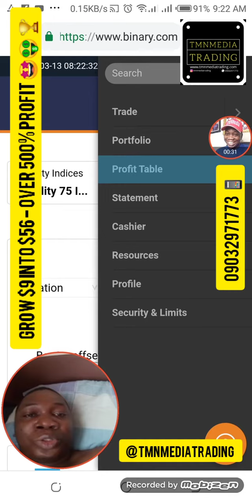How to Turn $9 into $56 with Digital Trading Making over 500% Profits in a Day 🤑😲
DO YOU WANT TO TRADE LIKE THIS OF EVEN BETTER?
YOU NEED 4 BASIC REQUIREMENTS TO GET STARTED!

1. MOBILE PHONE WITH INTERNET ACCESS
2. AVG 1 FREE HOUR FOR TRADING
3. TRADING CAPITAL: MIN N10K/$20
4. ONE TIME FEE FOR TRAINING PACKAGE ACCESS N30K PROMO OFFER! FOR THE NEXT FOUR MONTHS ONLY!

HURRY NOW AS ACTUAL FEE IS WORTH N50K FOR THE TRAINING!

to Create a VIRTUAL ACCOUNT with $10,000 Demo Capital to get started with How it works and TEST RUN